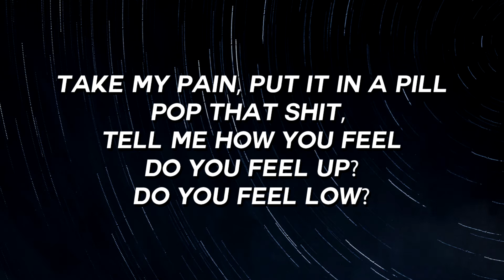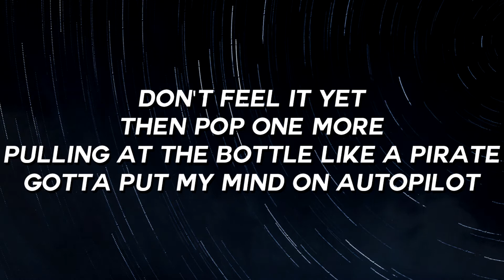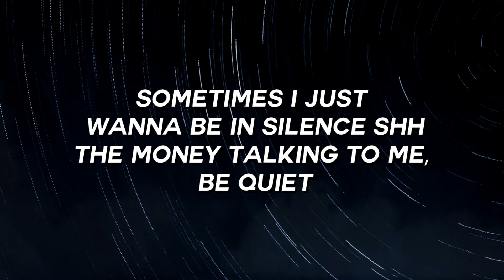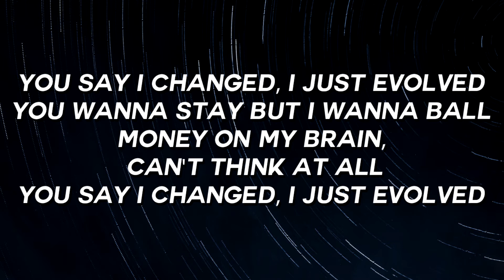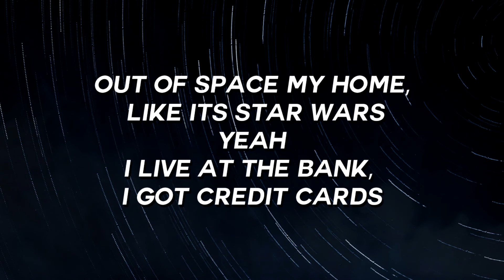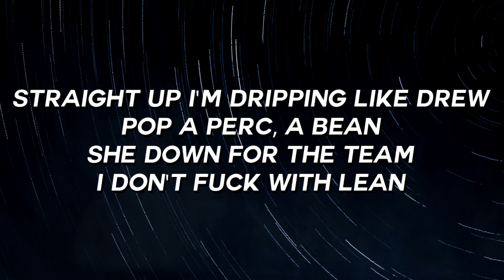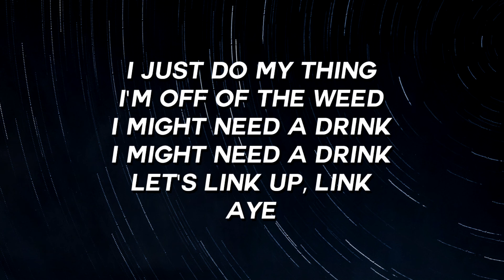Croosh - Evolve Ft. Indica (Lyrics / Lyric Video)